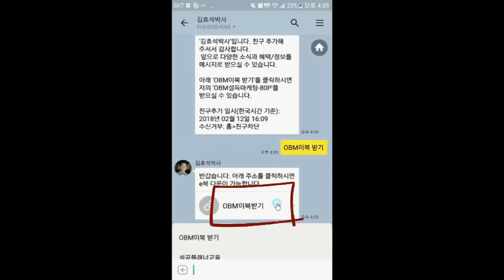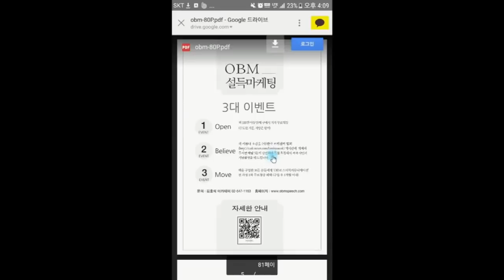영업초보자가 리쿠르팅하는 방법-김효석 박사의 스피치 즉문즉설